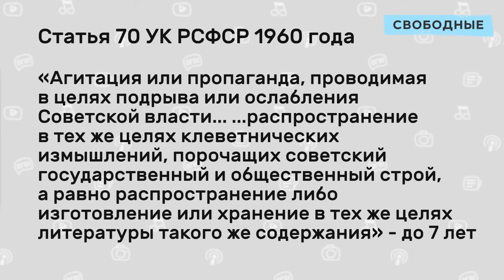Как стать политзаключенным в РФ. Майкл говорит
Сегодня 30 октября в России отмечается День жертв политических репрессий. Дата учреждена двумя советскими диссидентами и политзаключенными - Алексеем Мурженко и Кронидом Любарским в 1974 году. Тогда политзеки отметили её голодовкой в лагерях.

Сегодня в России вновь есть политические заключенные и отмечают они также: символической голодовкой. Так получилось, что в современной России превратиться в политзека стало поразительно легко. Ещё вчера - законопослушный гражданин, а сегодня уже заключенный. Власти работают над тем, чтобы это стало ещё проще.